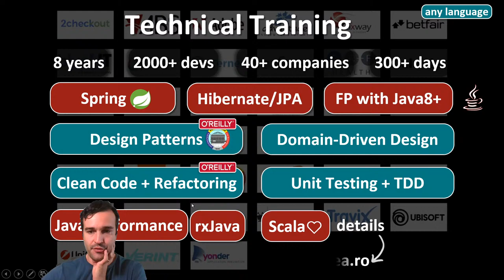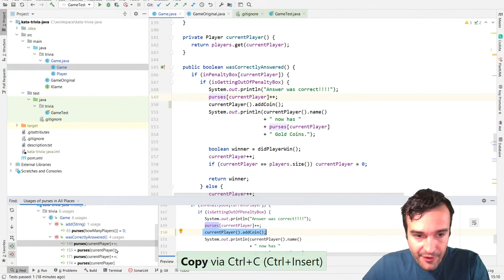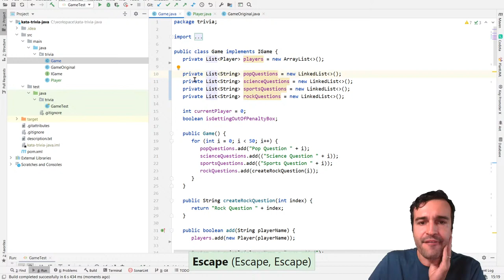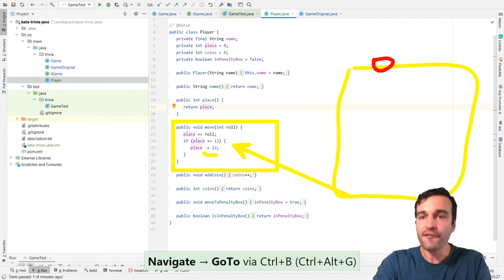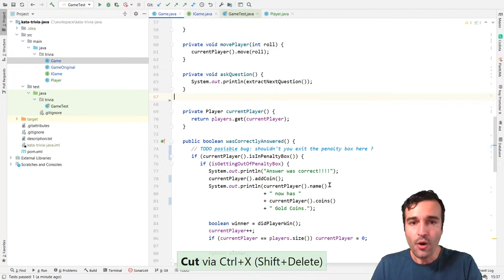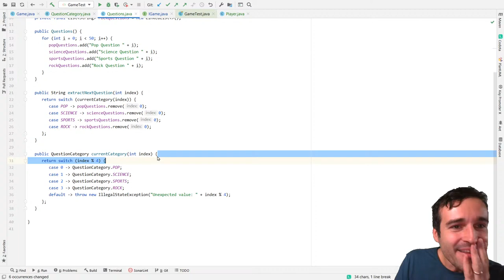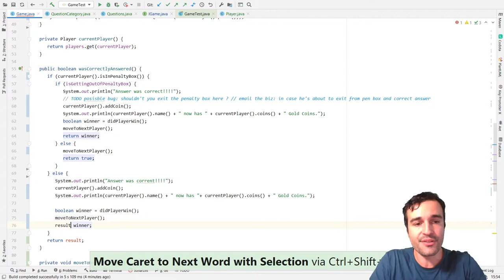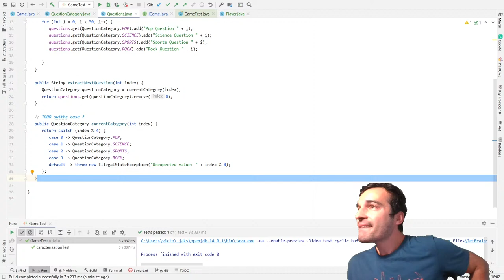Refactoring to OOP in Java - Live-Coding Kata - "Trivia", part 2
During this live-coding session, I will continue the "Trivia" Coding Kata (in Java) from where we left it last time

Among the topics we'll discuss:
- OOP, "Tell don't ask"
- "Feature Envy" code smell
- Pragmatic coding in Java
- Identifying and designing by the Single Responsibility Principle (SRP)
- Safe Refactoring techniques
- Effective usage of IntelliJ editor, with lots of tips and tricks
- Mutable vs Immutable data structures
- and lots of fun.

I strongly advise you to clone and try to clean the code BEFORE you attend the session, to have a better idea of the challenges of this exercise. (commit of Sep 2020). This commit

If you like it and you want to get a full-fledged training for your company, you can check out my full curricula (for live and recorded webinars for yourself).